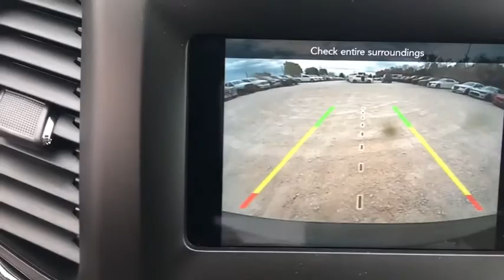2019 Jeep Cherokee Austin, New Braunfels, Boerne, San Marcos, San Antonio, TX 0D404334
Diamond Black N 2019 Jeep Cherokee available in San Antonio, Texas at San Antonio CDJR. Servicing the Austin, New Braunfels, Boerne, San Marcos, TX area.

11910 Interstate 35 Frontage Rd

Factory MSRP: $28,855 $3,500 off MSRP! Recent Arrival! Cherokee Latitude Plus, 4D Sport Utility, 2.4L I4, 9-Speed 948TE Automatic, FWD, Diamond Black, Black Cloth.brbrbrPlease call today to check extra options and availability. Dealer Adds extra. All prices are plus tax, title, and license. Not all customers qualify for all rebates. See dealer for details.  Price includes: $3,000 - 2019 Retail Consumer Cash 63CK1. Exp. 04/01/2019, $500 - Freedom Days Retail Bonus Cash 40CK7. Exp. 04/01/2019